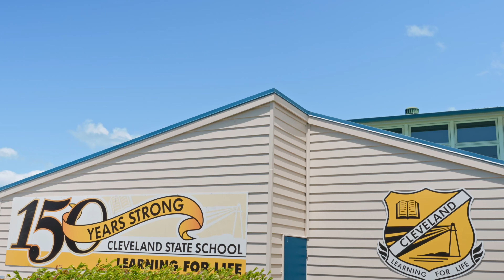Gemma Coady - Vote For Cleveland State School!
Presented by Gemma Coady from Freedom Property

Freedom Property:
► Empowering Excellence